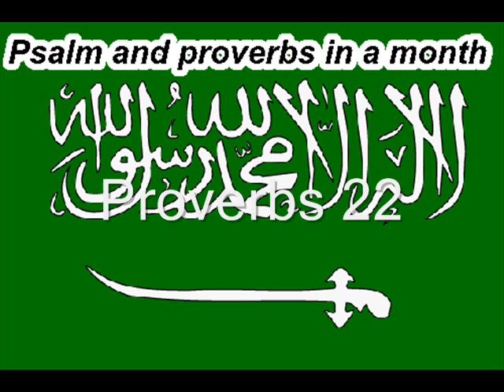Day 22 المزامير والأمثال في شهر واحد